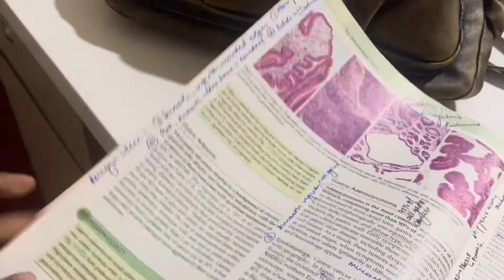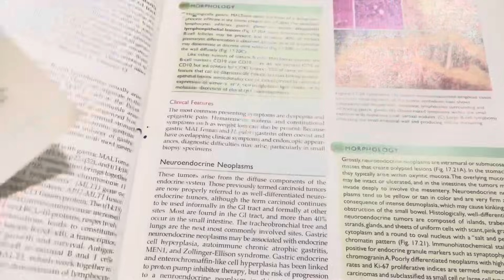the art of reading big books (MBBS)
I love big books and I’ve made this video to show y’all that it’s actually not too difficult to read, understand, retain and replicate big books in answer sheets as well.
It’s a simple 4 step process that I’ve guided you through in this video.

00:00 - 01:38 Introduction
01:38 - 02:23 Stage 1: What to Read?
02:23 - 03:42 Stage 2: Your First Reading
03:42 - 06:13 Stage 3: Consolidation
06:13 - 07:09 Stage 4: Revision
07:09 - 08:27 Bonus Exam Tips
08:27 - 10:57 Conclusion

Helloo guys, hope you’re doing greatt.
I'm a medical student and I make educational videos for fun.
I like teaching, vlogging and sharing my study experiences.

MBBS, medicine, India, bailey, robbins, KDT, guyton, ganong, davidson